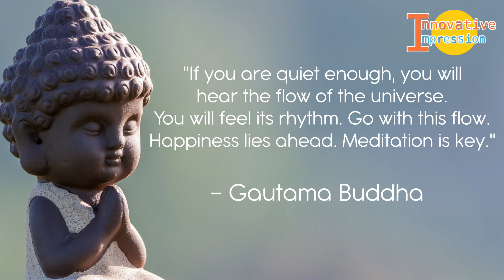What is Meditation? | Innovative impression | Ft. Siddhant Jhawar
Social Media Shoutouts:-

Our FILMING EQUIPMENT:-
1. Canon 750d
2. Zoom H6 handy recorder mic
3. USB NT - Rode Mic
4. Mac mini for Editing - Operation System
5. Diva Ring Light

Other Accessories:-
1. Canon attached Mic
2. Memory Card for Canon 750d
3. Memory Card for Zoom H6 mic
4. Pocket Mic Rode Smart LavPlus
5. Portable Speakers
6. Canon Battery
7. Mac Book Air
8. Tripod

The Channel does not own the music used in the video.